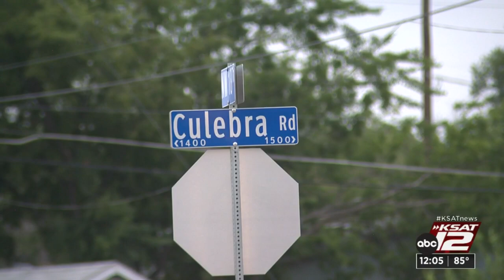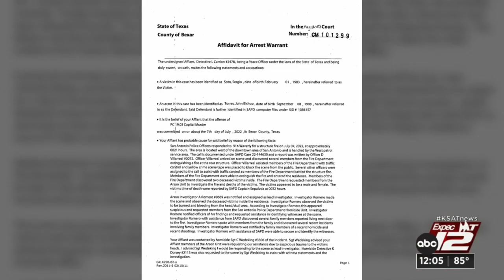Second suspect now charged with fatally shooting 2 people, setting fire to home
Two men are now in custody, accused of shooting and killing a man and woman, then setting fire to their West Side home earlier this month.